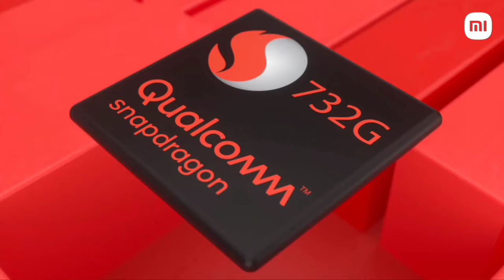MI 11 Lite Features & Specifications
Here's a video of features & specifications of MI 11 Lite. Hope you will like it.